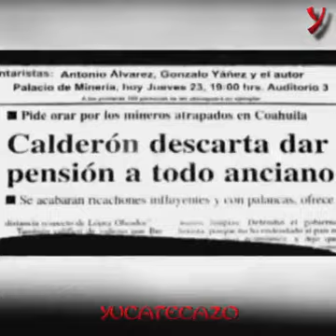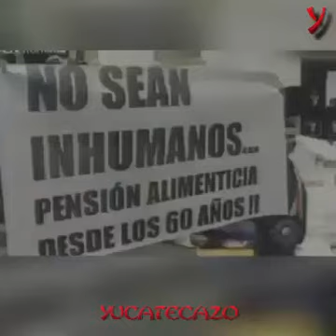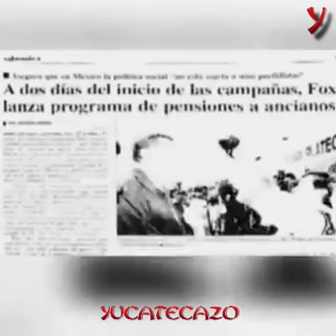EL prian SÓLO APOYA EN ÉPOCAS ELECTORALES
El trabajo del Presidente Andrés Manuel López Obrador es de hace mucho tiempo, ha enfrentado las mentiras y ataques de personajes infames como Vicente Fox, Felipe Calderón y Enrique Peña Nieto... A todos esos corruptos, la historia los ha puesto en su lugar.